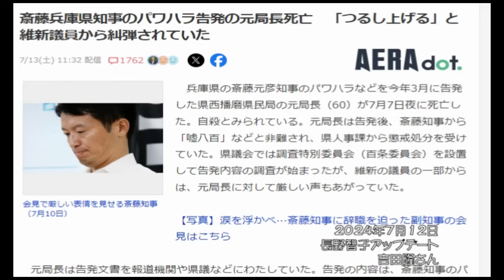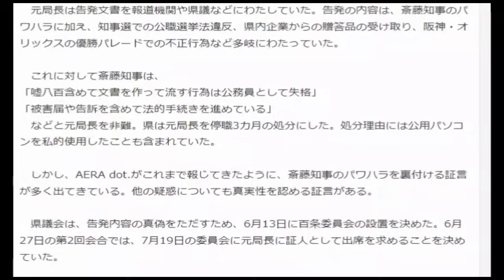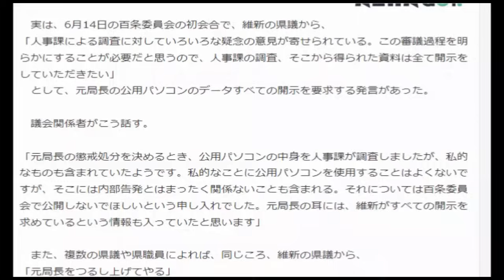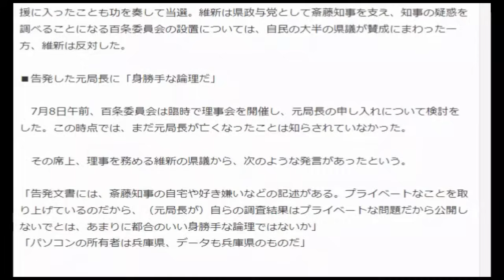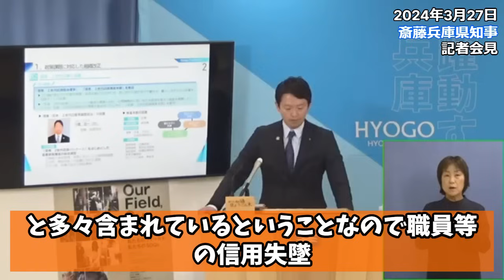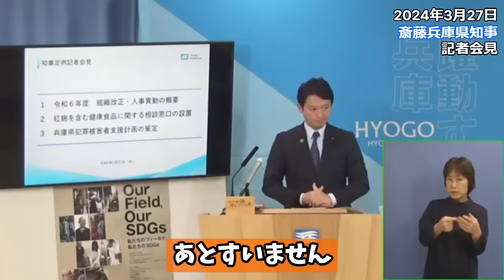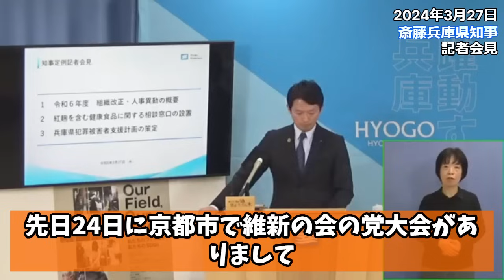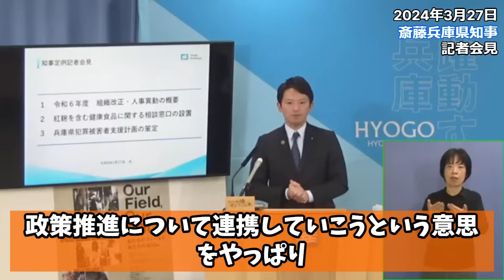維新議員が追い詰めた？百条委員会に出席したら個人の情報を晒して吊るし上げる？